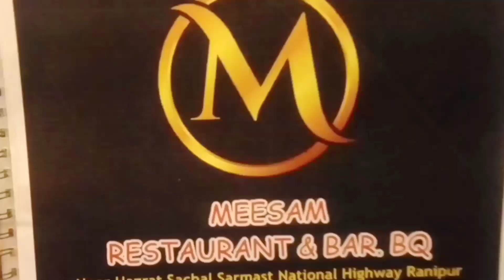RANI PUR FOOD TOUR|Makhni Handi|Peshawari Karahi|Malai Tikka|Masala Tikka|Androon-e-sindh Series EP1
Kya ap Khanay Kay shokeen Hain To ap sahe channel pe ayen Hain main ap ko lay Kay chaloonga Pakistan ke konay konay main or wahan Ka street food try krain gay kya ap tayar Hain Bohot aala Street food Khanay Kay lye
RANI PUR FOOD TOUR |Makhni Handi|Peshawari Karahi|Malai Tikka| Masala Tikka| Androon-e-sindh Series